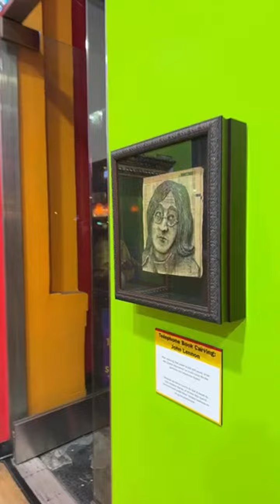Лучшие моменты трансляции "Hollywood USA California Life Tony USA в прямом эфире!" (35:06–40:06)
1.
2.
3.
4.
6.
7.
8.
9.
10.
11.
12.
13.
14.
15.
16.
17.
18.
19.
20.
21.
22.
23.
24.
25.
26.
27.
28.
29.
30.
31.
32.
33.
34.
35.
36.
37.
38.
39.
40.
41.
42.
43.
44.
45.
46.
47.
48.
49.
50.
51.
52.
53.
54.
55.
56.
57.
58.
59.
60.
61.
62.
63.
64.
65.
66.
67.
68.
69.
70.
71.
72.
73.
74.
75.
76.
77.
78.
79.
80.
81.
82.
83.
84.
85.
86.
87.
88.
89.
90.
91.
92.
93.
94.
95.
96.
97.
98.
99.
100.